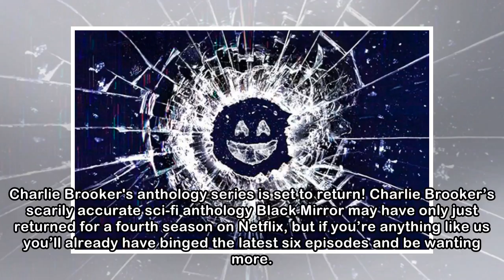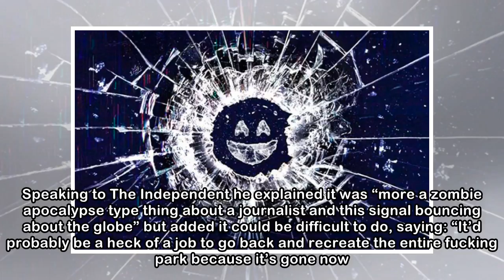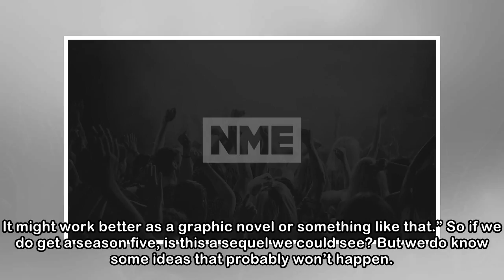Black Mirror season 5: release date, trailers, and everything we know so far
Charlie Brooker's anthology series is set to return! Charlie Brooker’s scarily accurate sci-fi anthology Black Mirror may have only just returned for a fourth season on Netflix, but if you’re anything...